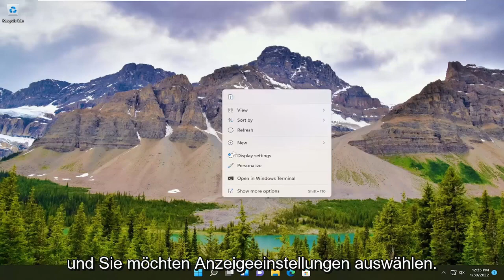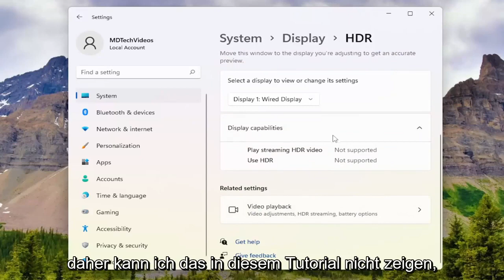Windows 11: So aktivieren Sie HDR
So aktivieren Sie HDR unter Windows 11.

Da PC-Spiele immer beliebter werden, steigt auch der Wunsch nach mehr Augenschmaus. Fortschritte bei HDR oder „High Dynamic Range“ halten nach Jahren der Popularität im Wohnzimmer Einzug in Windows 11 und PC-Spiele. Mit helleren Bildern und lebendigeren Farben sehen Spiele besser denn je aus! Und die neue Auto-HDR-Funktion von Windows 11 kann selbst einigen älteren SDR-Spielen (Standard Dynamic Range) HDR-ähnliche Effekte hinzufügen, ähnlich wie Auto HDR auf der Xbox Series X von Microsoft funktioniert.

In diesem Tutorial behandelte Probleme:
hdr windows 11 aktivieren
hdr asus monitor aktivieren
auto hdr windows 11 aktivieren
aktiviere hdr halo infinite
hdr in windows 11 aktivieren
hdr in windows aktivieren
hdr win 11 aktivieren
Sony tv aktiviert 4k hdr

Erhalten Sie die lebendigsten Farben und den besten Kontrast, indem Sie HDR in Windows 11 aktivieren.

Dieses Tutorial gilt für Computer, Laptops, Desktops und Tablets mit den Betriebssystemen Windows 11 und Windows 10 (Home, Professional, Enterprise, Education) von allen unterstützten Hardwareherstellern wie Dell, HP, Acer, Asus, Toshiba, Lenovo, Huawei und Samsung.